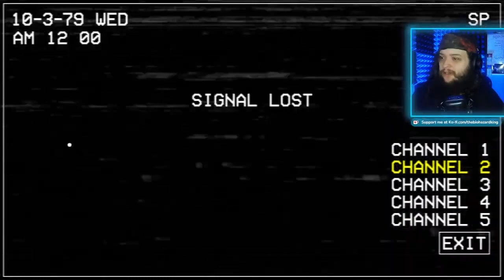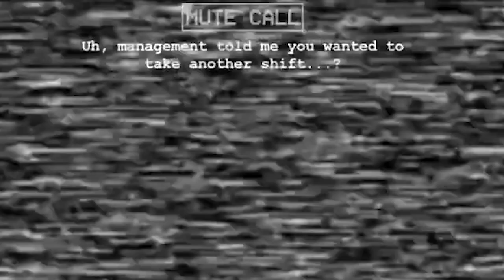I Spent a Week at Chuck E. Cheese...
Five Nights at Chuck E. Cheese Rebooted is a really cool FNaF Inspired Game! Staring all the members of the Chuck E. Cheese Franchise. I just wanted a slice of Pizza...

I stream other Horror Games on Twitch!

How to beat 4/20 mode, freddy fazbear, 4/20 blaze, 4/20 easy mode, fnaf 4/20, Five Nights at Freddy's isn't scary, HARDEST FNAF MODE EVER, scariest game ever, fnaf revisited